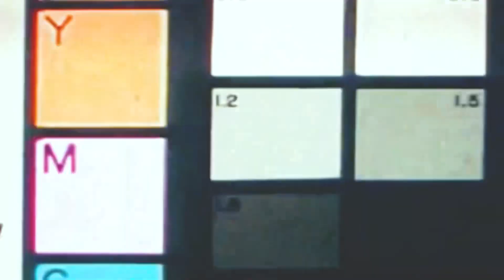Trap H3art x Flako -On go (Reloaded)